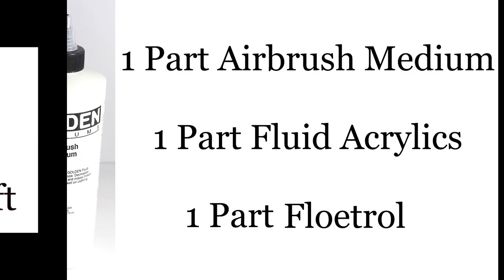271. Paint Pouring with Airbrush Medium Fluid Acrylic and Isopropyl Alcohol Finished with Art Resin